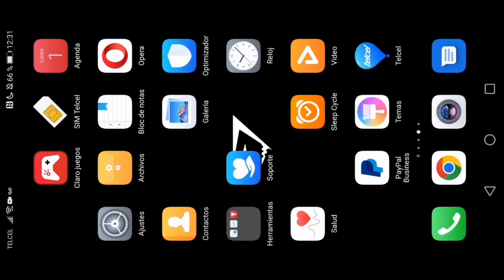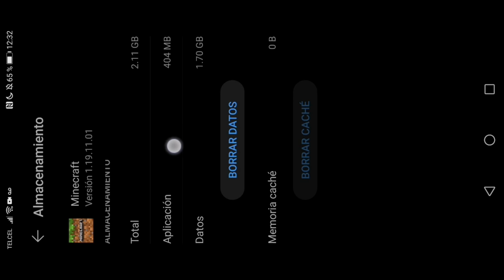ERROR DE MINECRAFT | NO ES POSIBLE CONECTARSE AL MUNDO | SOLUCIÓN | error no se ha podido conectar